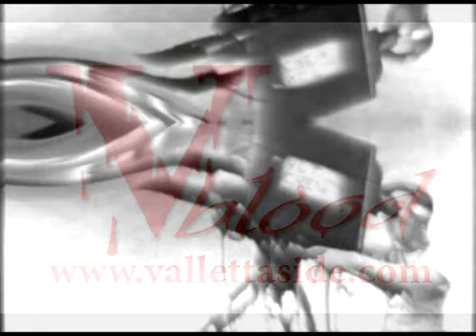Alan , Ic Cippi u Pawlu il festa